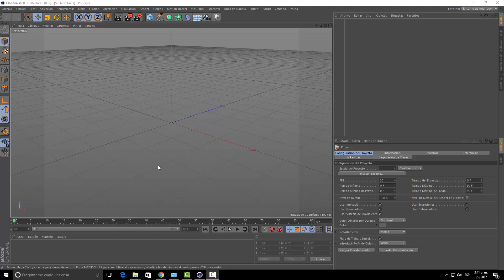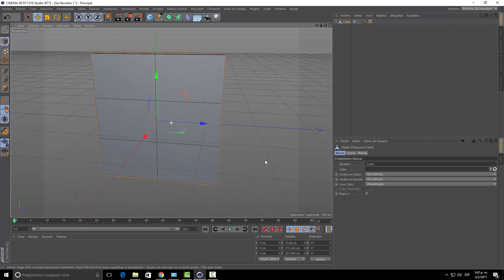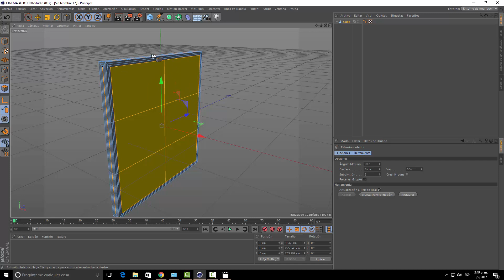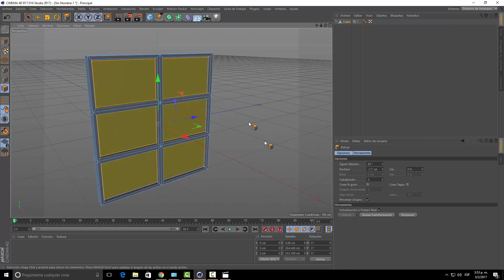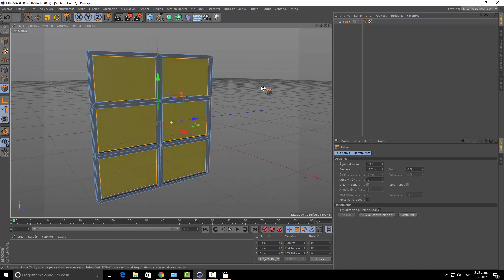14 - Curso de cinema 4d - Práctica de modelado - Ventana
En este vídeo practicamos lo aprendido hasta el momento. Modelaremos una ventana.